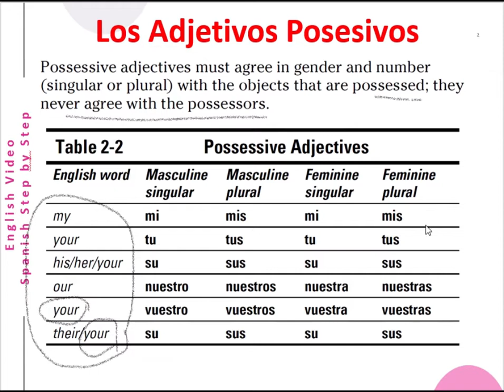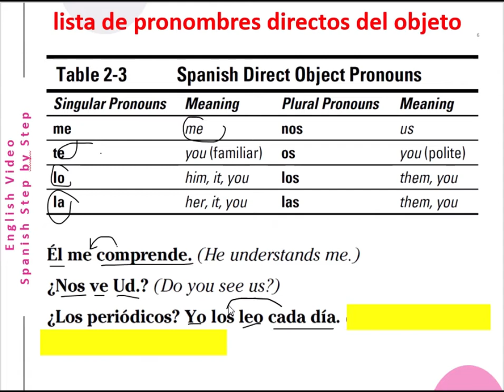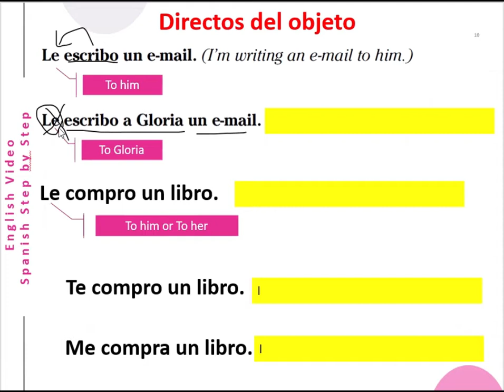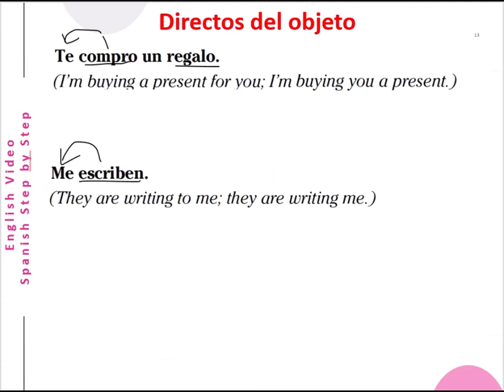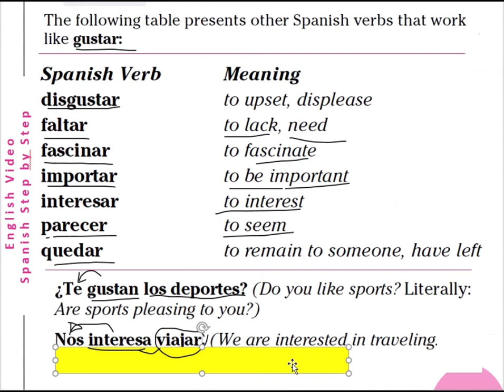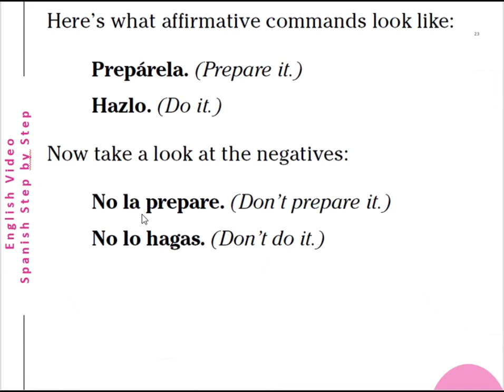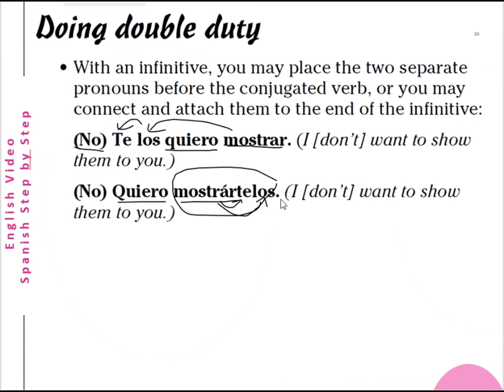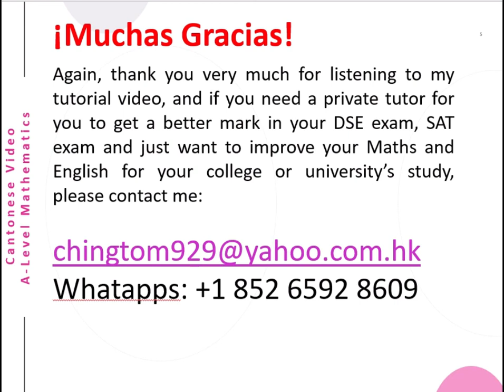Espanol (Spanish) for Non Native (Possessive Adjectives) – C2S3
I have created a new videos series for Spanish (Español) beginners, the pace of these videos will be slow and go steps by steps to help you learn Spanish in your spare time for fun. I have chosen the topic of “Possessive Adjectives”. Thank you, Muchas Gracias!